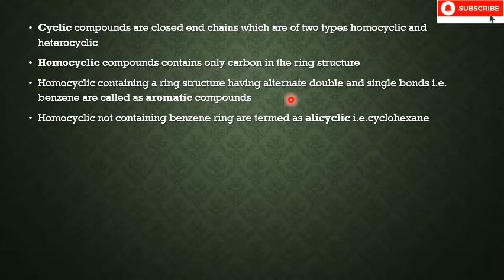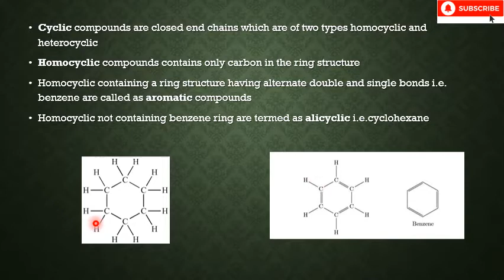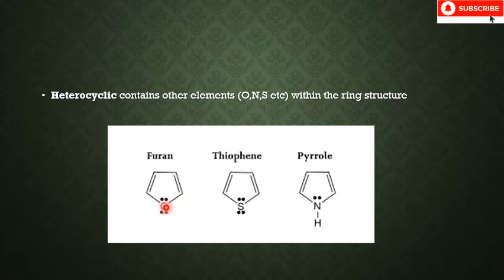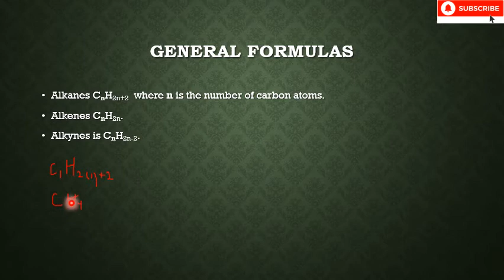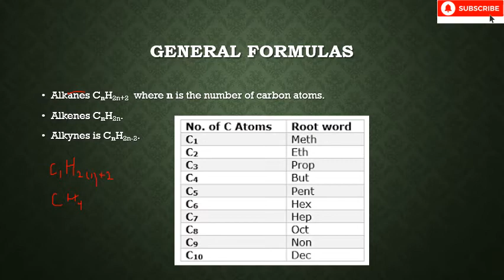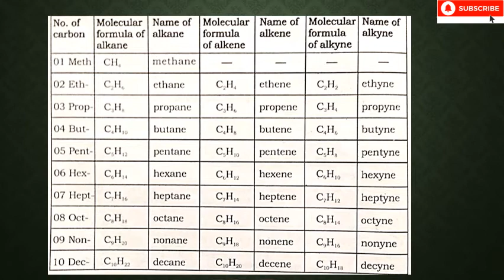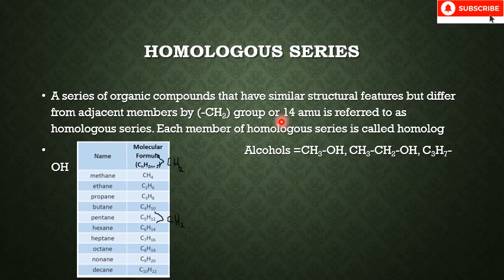Chemistry Class XII | Sindh Board | Ch#6 Learning | Lecture#5 | Introduction to Organic Chemistry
Also, See
Chemistry for Class Ninth (all Chapters)